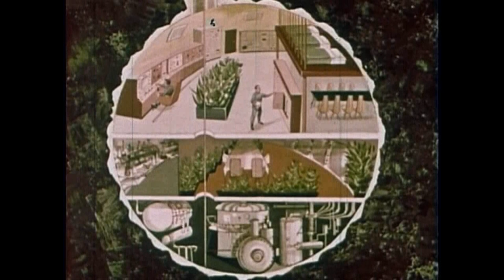Matera Electronics - 2004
LP : Various Artists - Red Planet Vol. 1 lav06 (2004). Written & Produced By Mario Marino.